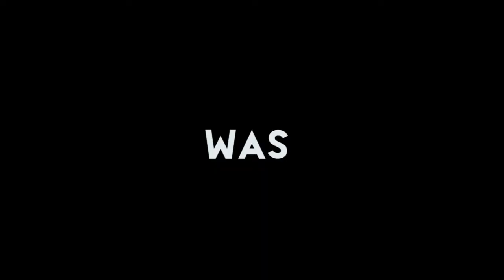Nablijven Official Aftermovie 22 oktober Melkweg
Next edition: 29 december | westerliefde | Nablijven @ The Last Round